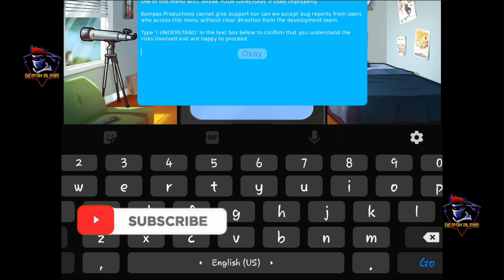How to Hack Summertime Saga | 18+ Game - DEMON ALPHA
[ Open the Phone and Click on the WIFI Mark ]